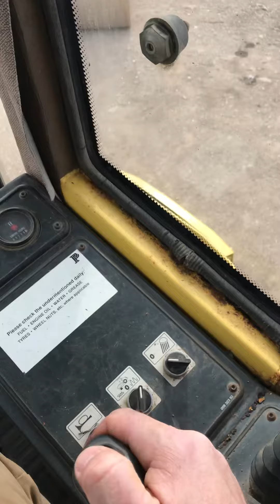16 October 2019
Bomag BW213 working High and low